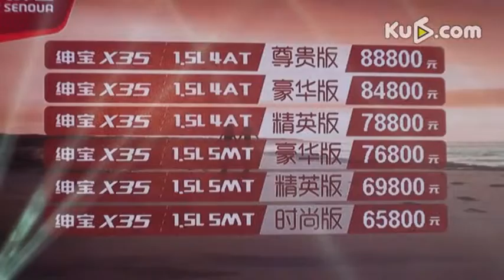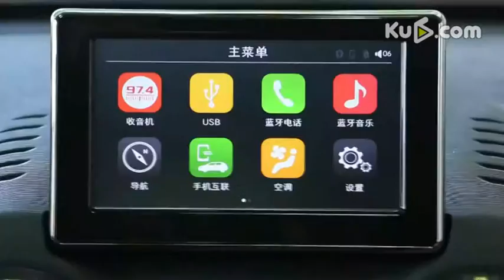售价6 58—8 88万元 北汽绅宝X35为爱上市